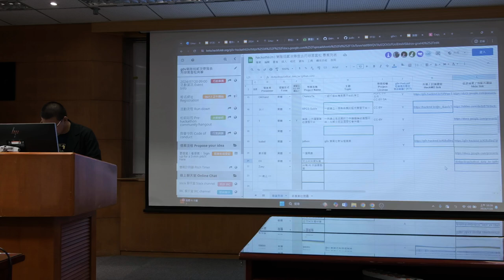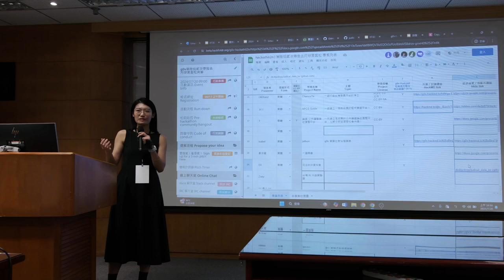g0v tw hackath62n — 提案 — 台灣 AI 共創實驗室 ／ Zoey — 帶我去月球黑客松